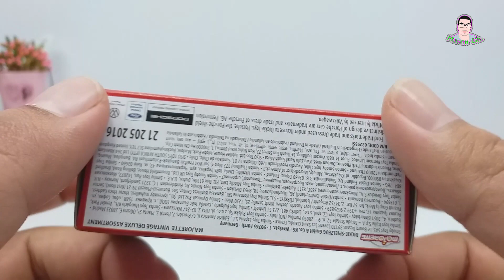รถเหล็ก Majorette Porsche 934 ล้อยาง ซีรี่ย์ Vintage Deluxe